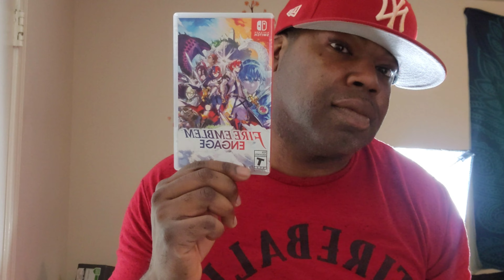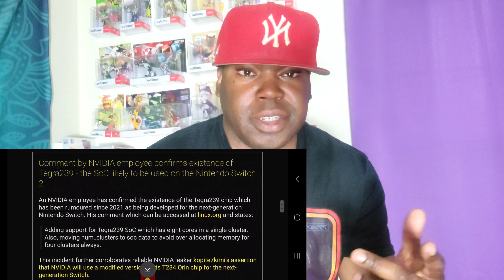Nintendo Switch 2 Now in Mass Production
Nintendo Switch 2 In Mass Production